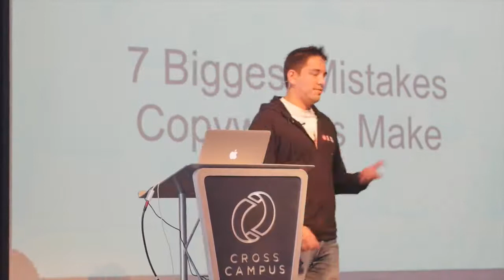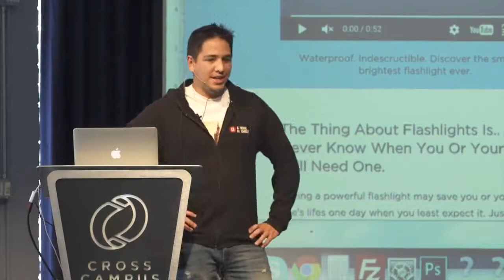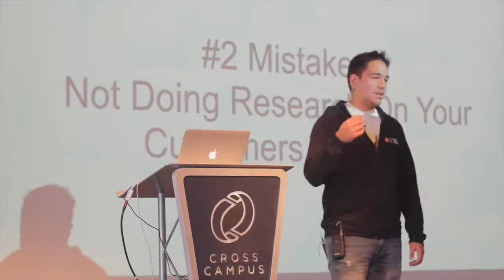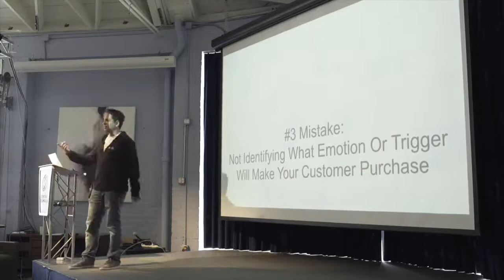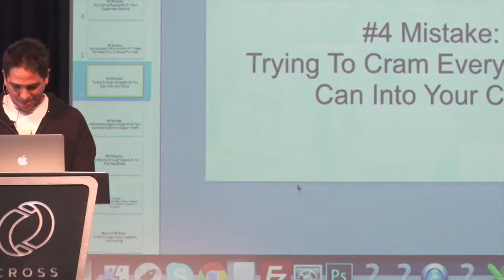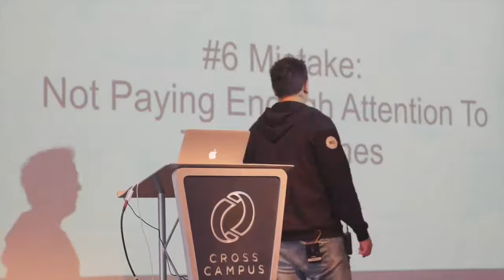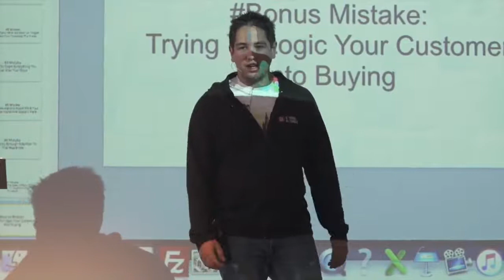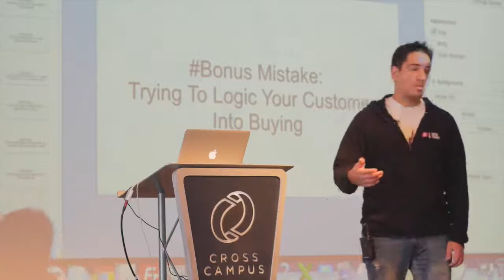7 Biggest Mistakes Copywriters Make _ Art Of Copywriting With Carlos Cruz.mp4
7 Biggest Mistakes Copywriters Make _ Art Of Copywriting With Carlos Cruz.mp4

Make Money watching YouTube videos Make Money watching YouTube videos and taking simple surveys daily

A STEP BY STEP GUIDE FROM 0 to 100K FOLLOWERS ON INSTAGRAM + Money Making on Instagram

Best E-mail Marketing Platform. Getresponse is a Powerful, simplified tool to send emails, create pages, and automate your marketing.

Best web hosting platform

Whether you're looking to create a website, blog or online store, Bluehost can get you started with a hosting plan tailored to your specific needs.

best YouTube course and community on the market.

3.TRAFFIC SECRETS-Russell shares the same strategies he used to take Clickfunnels
from zero to over $100,000,000 in revenue in just 3 years.

4.EXPERT'S SECRETS

If your answer is because you want to monetize your YouTube channel, well, don't forget, you need 4,000 hours of Watch Time too.